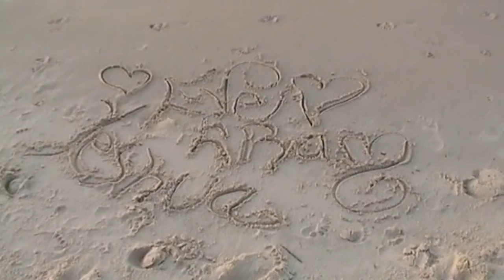SUN MER TUNISIE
ERELIM présente son film en SON LIVE  en habit traditionnel au lever du soleil sur la plage D'hammamet en signature ERAM ses initiales Woman globe trotter